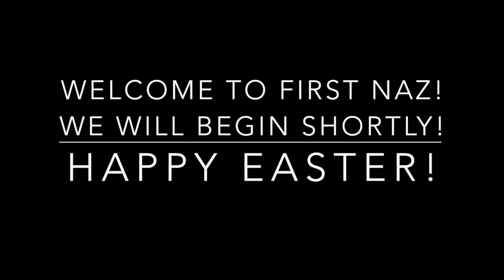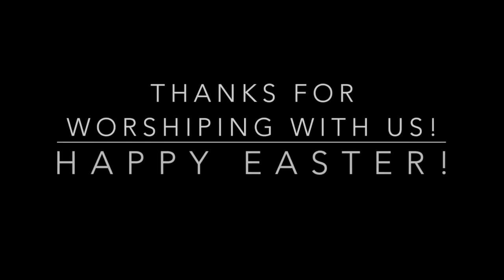4/12/20 Easter Sunday Worship at Marion First Nazarene